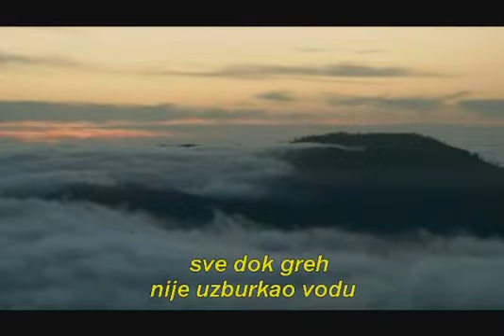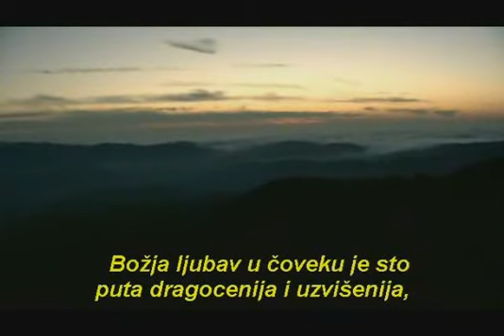Izgubljeni u moru